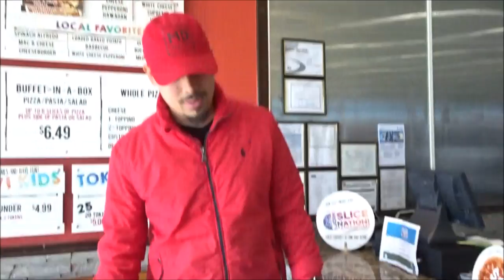IM VLOGING | SKUNK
MUSICALLY: @OFFICIALSKUNKY